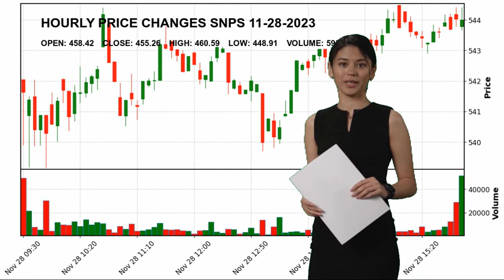Synopsys, Inc. SNPS Stock Price Analysis Today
Synopsys, Inc. SNPS Today.
November 28 Synopsys, Inc. Hourly Price Changes of Synopsys, Inc., which closed yesterday at $455.26 and started the day at $458.42.
Synopsys, Inc. reached maximum $460.59 today. And the lowest stock price was $448.91 .
Software - Infrastructure Technology Dr. Aart J. de Geus SNPS Synopsys
 Inc. Synopsys
 Inc. NASDAG Stock Price SNPS Price Synopsys
 Inc. Price SNPS Stock Price Synopsys